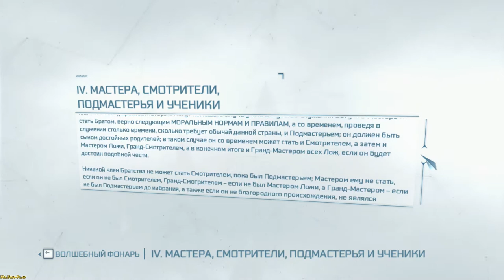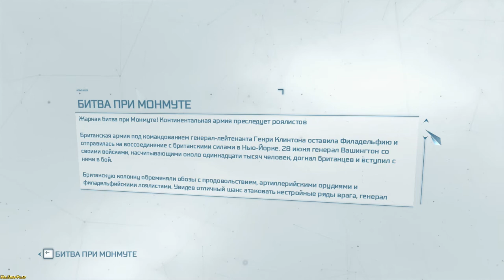Assassin’s Creed III ► New York Subway(Нью-Йоркская подземка) №55